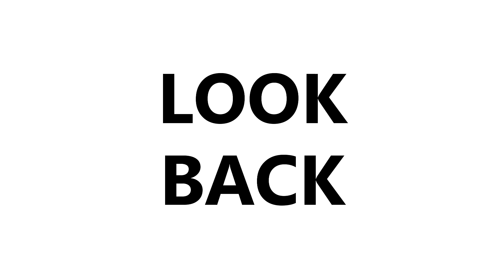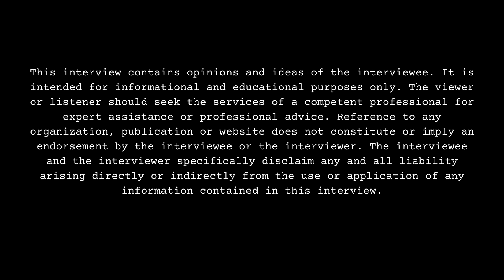Blxckie Will Not Answer This Question During Interview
Part 8

Hailing from Durban, South Africa recording artist, Blxckie, sits down with DJ Smallz and responds to a question he dislikes getting asked as well as reflects on his body, opening up about his past. This interview was filmed on 6/20/24.